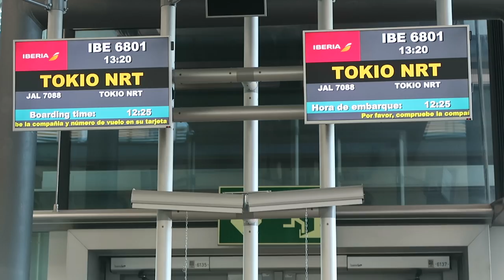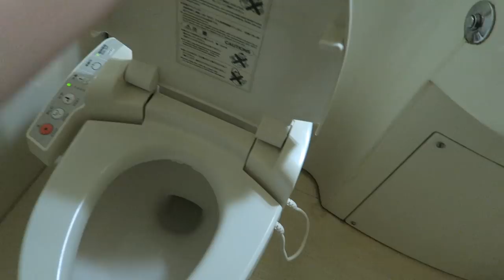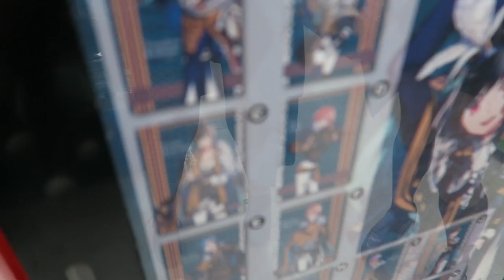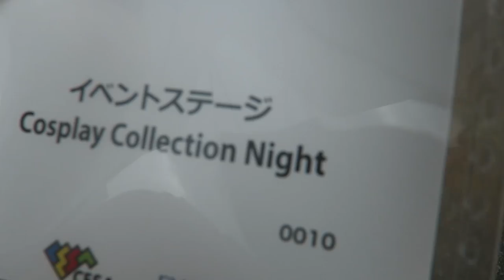★ TGS 2017 VLOG ★ Mi experiencia en un evento de cosplay en JAPÓN | ENG. SUBS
Enable English subs!

Me lo pasé to bien. Los gatos eran muy gordos.